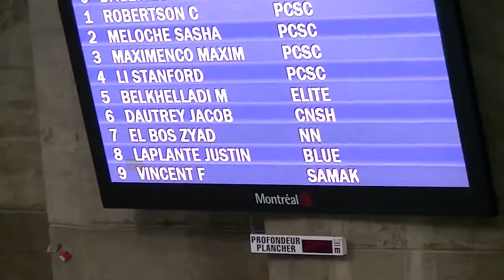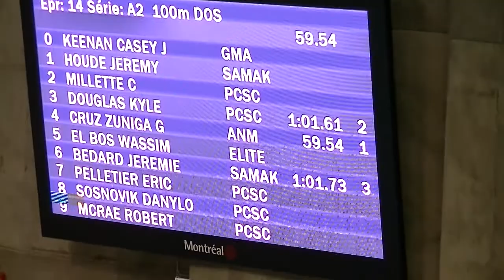100mts backstroke Guillermo Cruz Zuniga International XTRASLUSH 2017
International XTRASLUSH 2017
Complexe sportif Claude-Robillard
100mts backstroke 59.54
17Jun2017